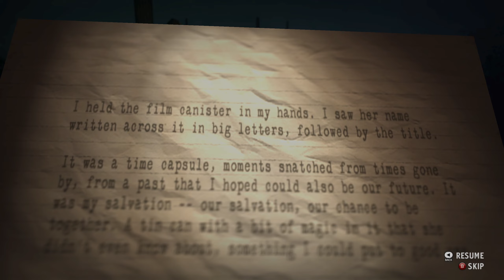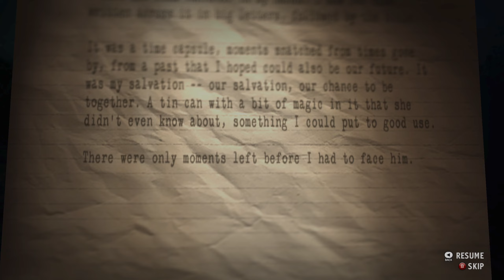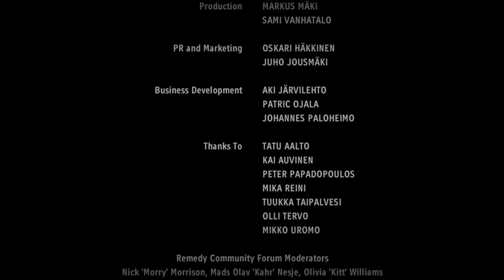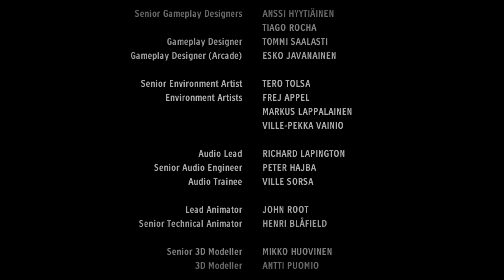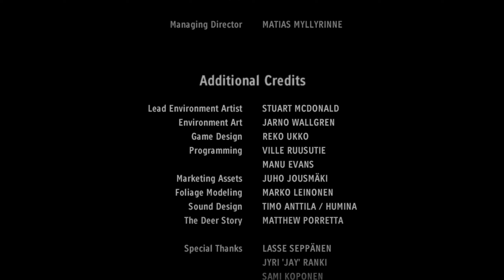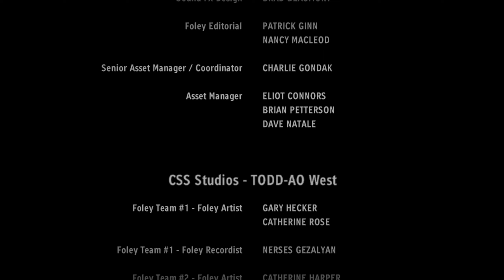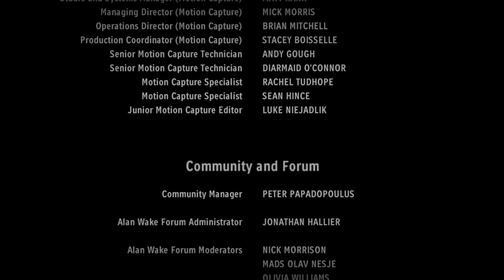Alan Wake, American Nightmare - Perfect Hollywood Ending? - (Part 2) (No Commentary)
Entering into the mind of Alan Wake. A writer in search of his wife in town called Brightfalls. With the beautiful Washington state mountains and forest (Personal Favorite setting of mine) as the setting for the action horror title. The cozy setting of this game is perfect to chill back and drink your favorite bean juice to. So, get comfy and welcome to Brightfalls. Finishing this playthrough decided to look at this Continuation of Alan's journey through the darkness. With American Nightmare which at the time they decided to make it its own title for some reason. Anywho lets find out who this Mr. Scratch fella is.

P.S. Happy Halloween 2023 to you. =)

Platform - PC
Genre - Action-adventure, third person shooter, Horror
Developer - Remedy Entertainment
Publishers - Microsoft Game Studios
Director - Sam Lake
                 Kai Auvinen
Writers - Same Lake
                Mikko Rautalahti
                Sam Lake
Composer - Petri Alanko
Release - Original PC version May 22nd, 2012